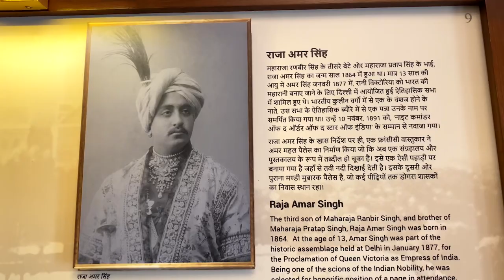J&K Open 2022 presented by J&K Tourism: A visit to Amar Mahal, Jammu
J&K Open 2022 presented by J&K Tourism: A visit to Amar Mahal, Jammu, by Kurush Heerjee & Karan Taunk